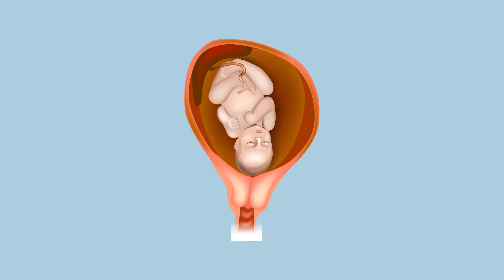Childbirth 101 with Dr. Heather Irobunda: C-Sections, Home Birth, Stages, Risks & More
Let's talk about childbirth and everything you need to know about childbirth with Dr. Heather Irobunda. We're talking everything from C-sections to home birth and hospital births to stages of childbirth to risk and more! Everything you need to know about childbirth process so you're prepared before having a baby. Thank you to obstetrician Doctor Heather Irobunda for helping us with this video!

This is the first of a series of videos from Doctors Saying Stuff.

Doctors Saying Stuff is a new YouTube channel featuring medical doctors Cedric "Jamie" Rutland and Alok Patel.

Alok Patel is a pediatric hospitalist, medical journalist, on-camera expert, producer, and devotee of creative, engaging science communication tactics. He currently serves as the Faculty Director of Communications for the Department of Pediatrics. Through this role, he helps coordinate creative media strategies for awareness, education, advocacy, recruitment and more.

Cedric “Jamie” Rutland, M.D., is triple board certified in Internal Medicine, Pulmonary and Critical Care. He completed medical school and an Internal Medicine residency at the University of Iowa Carver College of Medicine in Iowa City, Iowa and then moved to Kansas where he completed his Pulmonary and Critical Care Fellowships at the University of Kansas Medical Center. Among other things, Dr. Rutland is an expert in asthma, COPD, ILD, EBUS, Navigational Bronchoscopy, and vaping. He serves Orange County and Riverside, CA working for West Coast Lung.

Follow Cedric "Jamie" Rutland on Instagram: @drjrutland
Follow Alok Patel on Instagram: @alokpatelmd